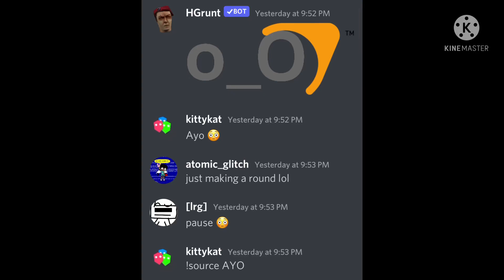a random shitpost i made based off of a discord inb4 meme or something?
idk why i made this video

you want to know why i changed my pfp?

Virt0alSpa3e had to be a bitch and just dissed the fuck outta me in the missadaxio 4500 collab premiere (i missed it lol) because he hates gacha because he think it’s “cringe” -_-
so that’s why i changed my pfp into a normal anime one (mina ashido) bc yes, but oh well normally other people wouldn’t complain about me with a gacha pfp, since they think it’s shit. i just hate how he actually did that to me, people wouldn’t normally diss me like that just bc of a gacha pfp, like damn chill the fuck out dude, i don’t understand shit from him after what he did to me though as well, considering the fact that he dissed
 me just bc he thinks gacha pfps (including mine even the banner) is shit. 😑

anyways